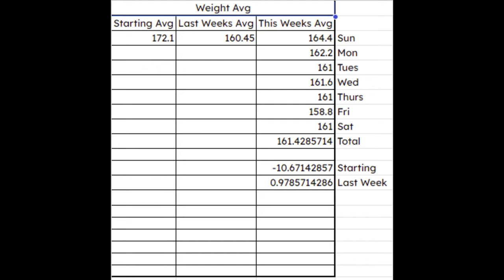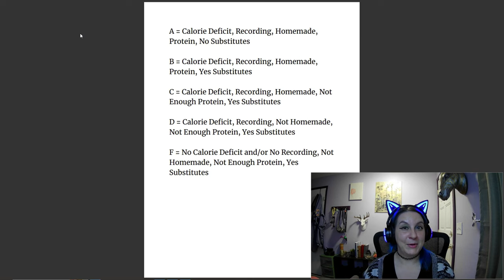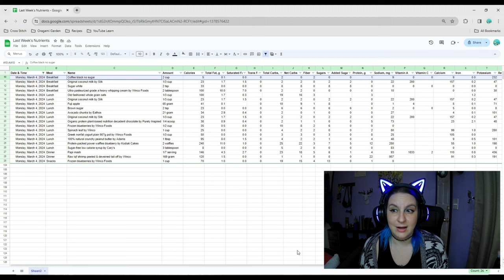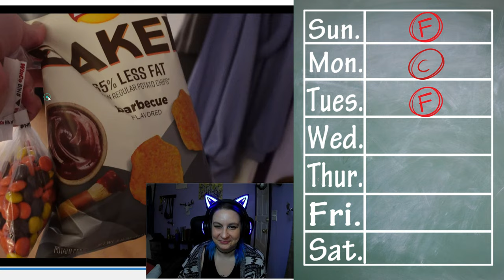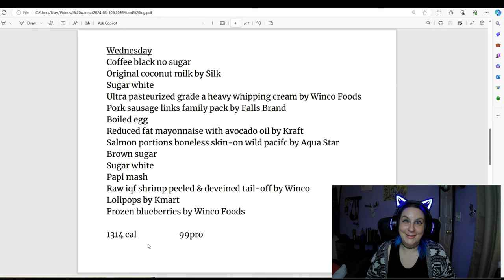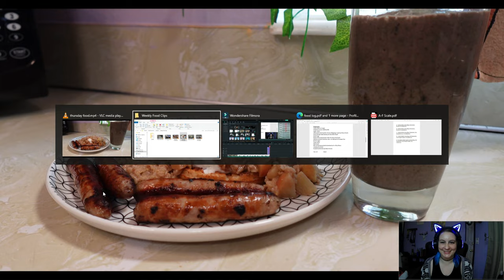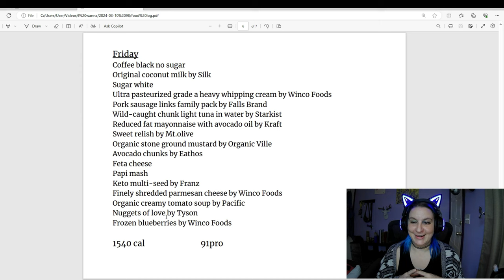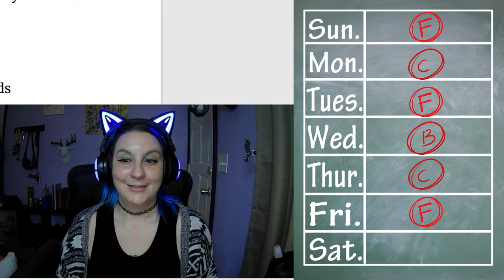Cooking Commentary Sunday | My Weight Loss Journey Meal Ratings | Vlog Day 98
Step into the heart of my kitchen with the premiere of "Cooking Commentary" a pivotal addition to my weight loss journey vlog, where cooking commentary meets rigorous meal rating. Every Sunday, I'll take you through a review of my past week's eating habits, scrutinizing every bite with an eagle eye on the calorie count and nutrients. As I navigate the challenging yet rewarding path of transforming my diet, I invite you to join me in this culinary critique, where we'll explore the successes and setbacks of my meal choices.
In this unique blend of dietary diary and cooking show, we delve deep into the world of healthy eating, analyzing the balance of proteins, carbs, and fats that fuel my journey. From the wholesome breakfasts that kickstart my metabolism to the indulgent treats that test my willpower, no plate is left unturned. Each meal, snack, and beverage will face the ultimate test: the rating scale from A to F, based on its contribution to my weight loss goals, nutritional value, and how well it keeps the hunger pangs at bay.
But that's not all – "Cooking Commentary Sunday" is more than just a meal review. It's a platform for sharing tips on calorie counting, making smarter food choices, and tweaking recipes to boost their health quotient without compromising on taste. This could be your go-to resource for dietary inspiration, motivation, and real-talk on the ups and downs of shedding pounds.
Whether you're a fellow traveler on the road to weight loss, a food lover looking for guilt-free eating ideas, or someone in search of a genuine, no-holds-barred account of what it really takes to transform your diet, this new segment promises to get better at delivering content that educates, entertains, and empowers. Join me every Sunday for a dose of reality, revelation, and the occasional recipe, as we chart a course through the complex, rewarding journey of healthy living.